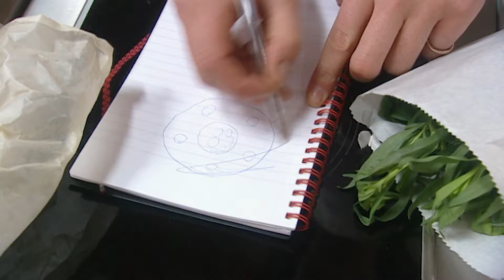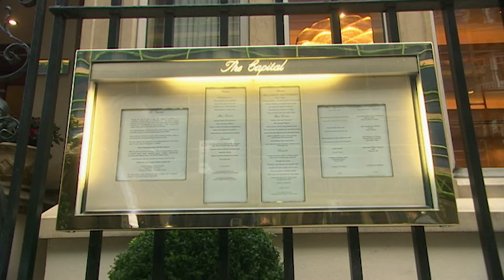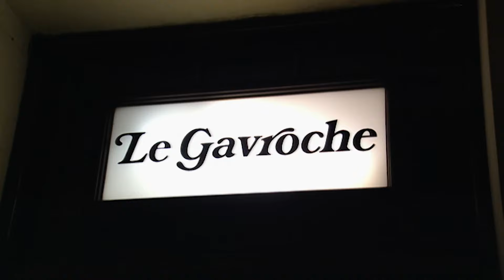Cooking Dreams Come True | MasterChef UK | S01 E28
Join our culinary finalists as they compete in the ultimate showdown, vying for not just a title but a career launch in the world of culinary excellence. Witness their journey to becoming top chefs!